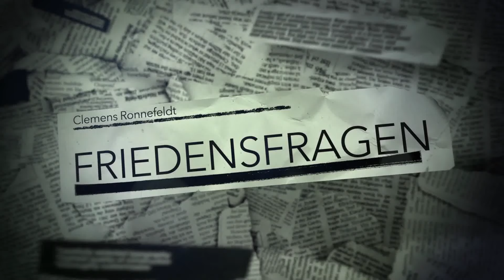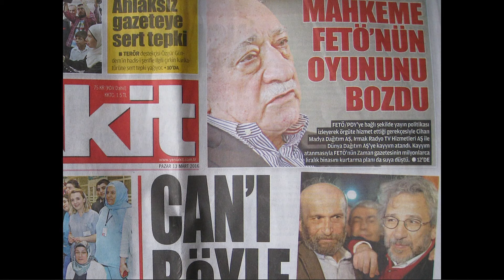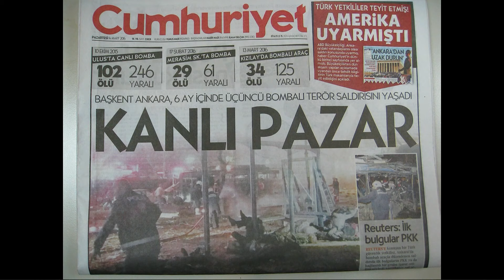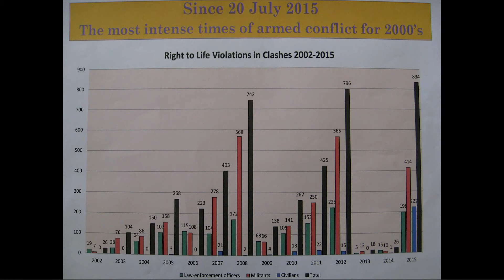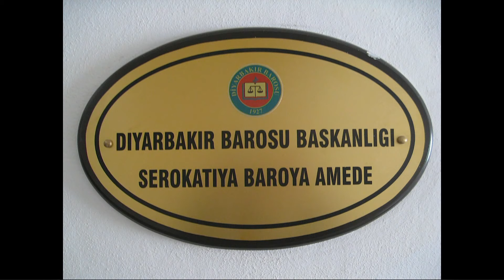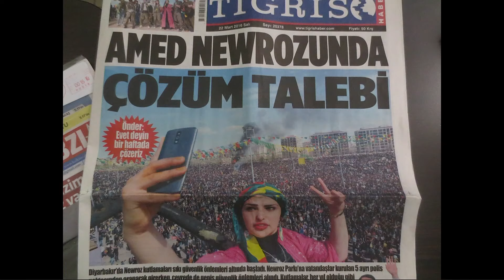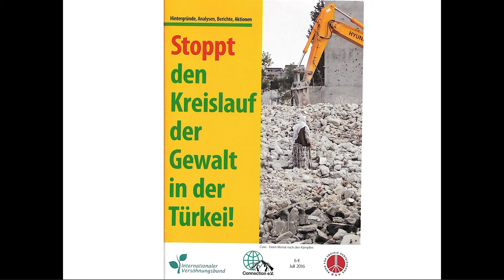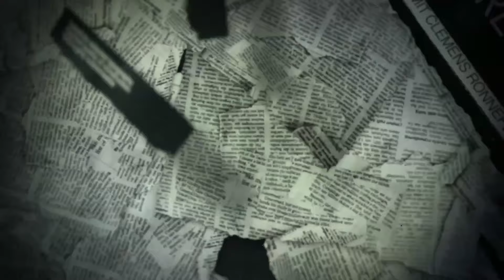DER TÜRKISCH KURDISCHE KONFLIKT (2)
Transparenz TV – Friedensfragen 40 - Leben mit der Energiewende TV - 650. Sendung vom 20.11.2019

Im zweiten Teil des Interviews mit Memo Sahin wird es speziell um das türkisch-kurdische Verhältnis in der Türkei gehen. Seit 1980 wurden in diesem Konflikt mehr als 40 000 Menschen beider Konfliktseiten getötet.

Viele Jahrzehnte wurden Kurdinnen und Kurden in der Türkei als „Bergtürken“ bezeichnet und bekamen türkische Namen. Die eigene Sprache und Kultur war weitgehend verboten. Durch Staudamm-Projekte wurde viele tausend Menschen in den kurdischen Gebieten umgesiedelt, bei der Verfolgung von PKK-Anhängern ging die türkische Armee auch gegen Zivilisten vor und zerstörte unzählige kurdische Dörfer.

Der im Gefängnis sitzendes PKK-Chef Abdullah Öcalan leitete zuammen mit R.T. Erdogan einen Friedensprozess ein, der den Rückzug von PKK-Kämpfern in die irakischen Kandilberge sowie ein Ende der Gewalt der türkischen Armee vorsah. Dialogforen auf verschiedenen Ebenen wurden gebildet. Der Entspannungsprozess führte dazu, dass in den Jahren 2013 und 2014 nur noch ein Zivilist in der Türkei Todesopfer wurde.  Ausgelöst durch die Wahlen 2015 verschärfte sich der Konflikt erneut und führte zu großen Zerstörungen kurdischer Städte im März 2016.

In Deutschland bemüht sich der Dialogkeis „Krieg in der Türkei - die Zeit ist reif für eine politische Lösung“ seit 1995 um eine dauerhafte Lösung des Konfliktes.

Studiogast: Memo Sahin, Geschäftsführer des Dialogkeises zum Thema Türkei-Kurdistan
Moderation: Clemens Ronnefeldt - #650. Sendung